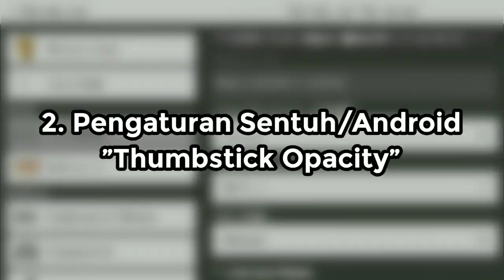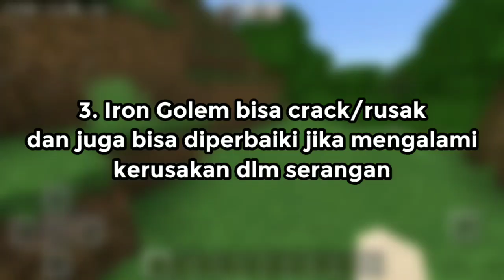Membahas Info Update Minecraft 1.18.10 & 1.18.12 Official | Bahas Update Mcpe Official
Setelah sekian lama saya gak bahas update mcpe/Minecraft sekitaran 1 atau 2 Minggu lalu lebih sepertinya wkwk, akhirnya kita bahas juga info update Minecraft satu ini walaupun lama ya tapi kita tetap akan bahas sebelum versi terbaru dirilis ataupun update versi lagi hehe😂. Menariknya ini updatean Minecraft ini udah masuk ke generasi bernama Wild Update, dan pastinya ada macam fitur menarik di Mcpe 1.18.10 ini, kalau satu versinya lagi yaitu Mcpe 1.18.12 terbaru ini cuman hanya fixes bug/perbaikan bug mcpe teman-teman. Btw saya bahas mungkin ada beberapa yang kurang saya masukkan dan juga ada kesalahan kata jadi tolong mohon maaf ya dan di maklumi ya guys🙏🙏🙏😅, dan apa saja update terbaru beberapa Minggu yang lalu ? Langsung kita bahas aja ya teman-teman. Let's Go Guys😉👍

Mau Main Game Yang Saya mainkan
Minecraft
Mcpe Monster (v.1.18.12)

Mau Skin DiamondBoy22.

Selamat Menonton ya... Enjoy this video👍👍👌👌😎😎